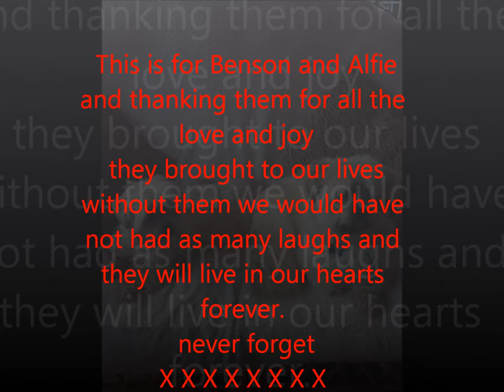A Tribute to our late friends Benson and Alfie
A tribute movie for my 2 amazing dogs who we sadly lost last year NEVER FORGET YOU BOYS!